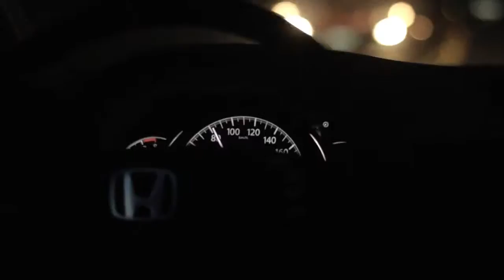JG Honda CRV